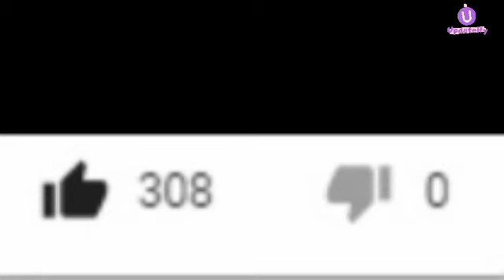Armaan X Yo Yo Honey? | 0 Dislikes Record On YouTube | New English Song With Natania & Their Baby ?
Congrats @TeamArmaalians for Achieving A Unique Record On YouTube
(First 0 Dislike Video On YouTube)

👉Armaan Malik Writing A New English Song With Natania

👉Armaan Malik X Yo Yo Collab?

👉Araman Malik X Mithoon

👉 5 Months Of Armaan Malik's Debute Baby Song With Natania "Control"

And More Updates

Stay Tune